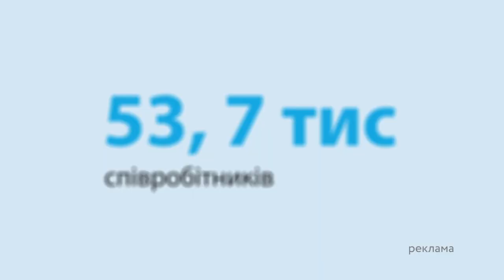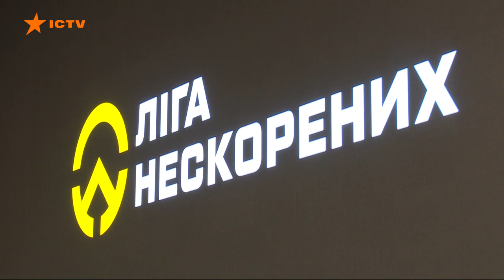ТАКОГО ЩЕ НЕ БУЛО! Ветерани та паралімпійці ТРЕНУЮТЬСЯ РАЗОМ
У Львові стартував проєкт для фізичної та психологічної реабілітації військових та їхніх родин Ліга нескорених. Мета проєкту - створити всі умови для спортивних тренувань ветеранів. Пацієнти мають доступ до спортмайданчиків та перепустки на безоплатні заняття приватних комплексів. До проєкту залучатимуть відомих спортсменів.

Авторка відео: журналістка програми Вікна СТБ Оксана Ясницька ексклюзивно для телемарафону Єдині новини.